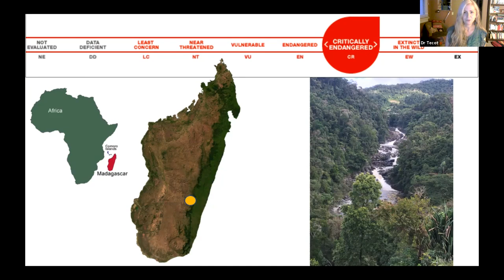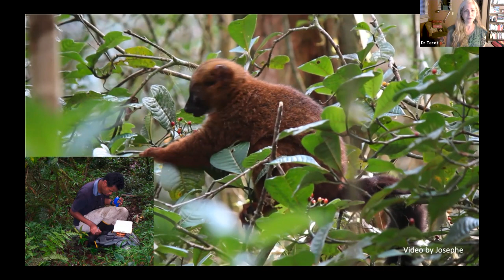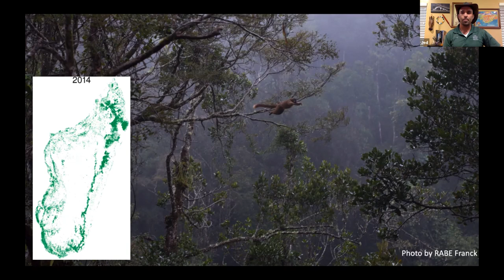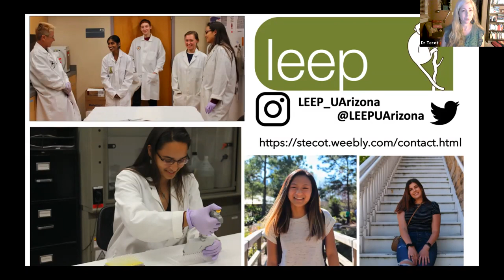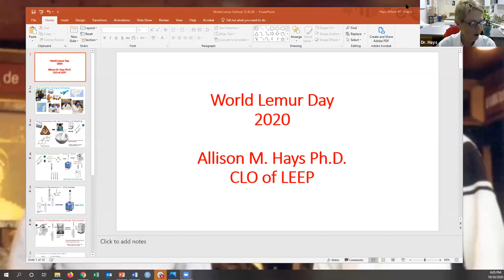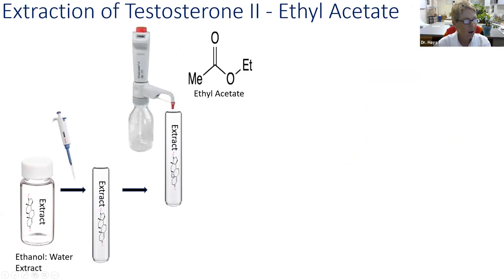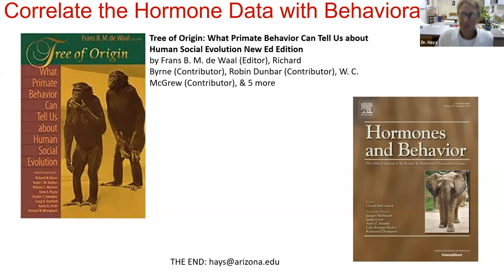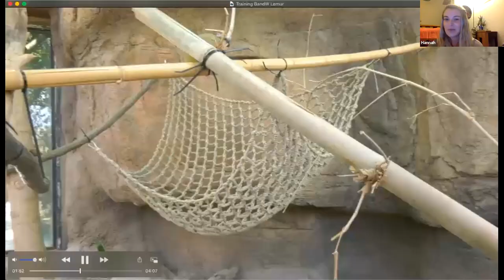Reid Park Zoo's Conservation Lemur Chat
October 30th 2020 is World Lemur Day.  Join Reid Park Zoo's Jed Dodds and Hannah Carbonneau and University of Arizona's Dr. Stacey Tecot, Dr. Allison Hays and Erica Cook, as we team up to learn about how to care for lemurs in human care and the plight of the species on the island of Madagascar.  Learn about Dr Tecot's lab LEEP (Laboratory for the evolutionary endocrinology of primates) and they are using feces and urine to understand lemur hormones.